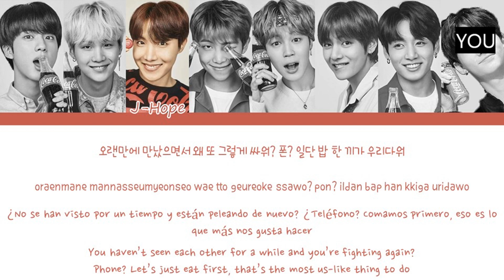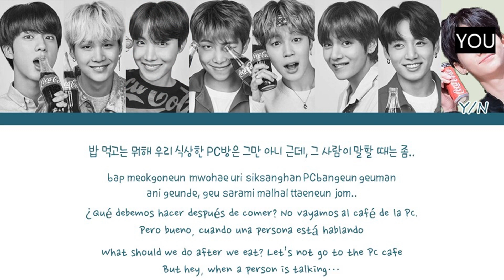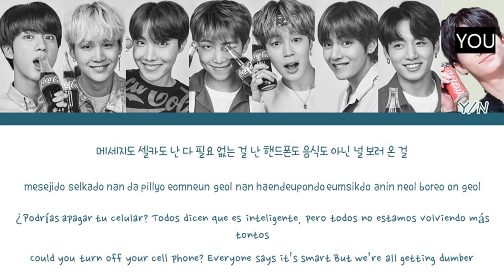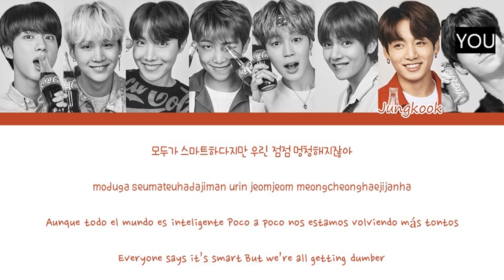BTS (방탄소년단) (8 Members) – Can You Turn Off Your Phone (핸드폰 좀 꺼줄래) - Color Coded Han/Rom/Esp/Eng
Color Coded by ColorCoded KPOP and YOU
Do not forget to put the video in HD

Artist: BTS
Song: Can You Turn Off Your Phone (핸드폰 좀 꺼줄래)
Album: Dark & Wild
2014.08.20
Members: Jin, Suga, RM, J-Hope, Jimin, V and Jungkook
All the letter information on the official page: colorcodedlyrics.com genius.com

Korean: music.daum
Rom: lovemikoforever
Esp: (ME)
Eng: genius
info: N/A